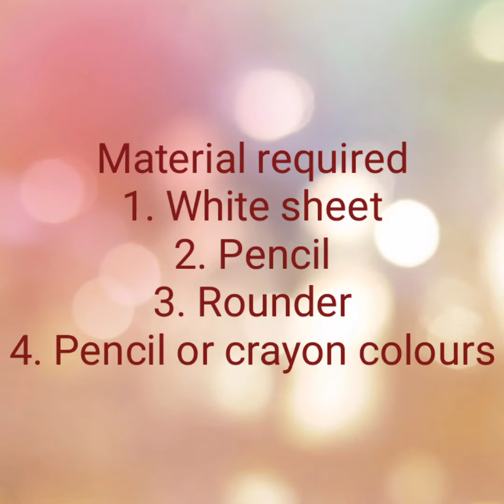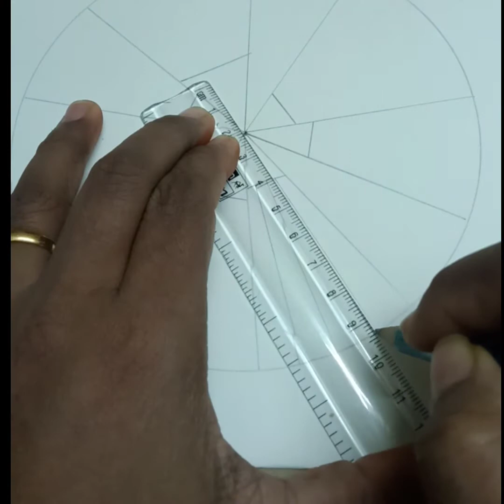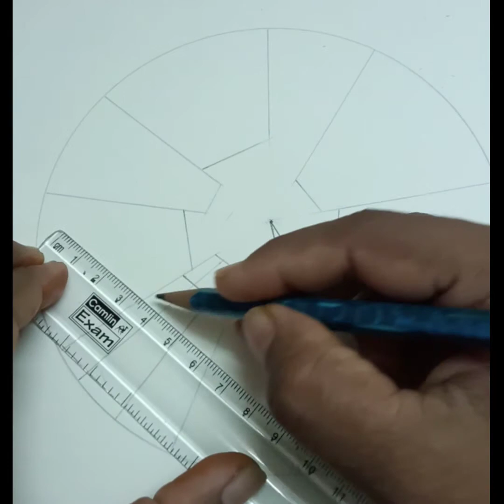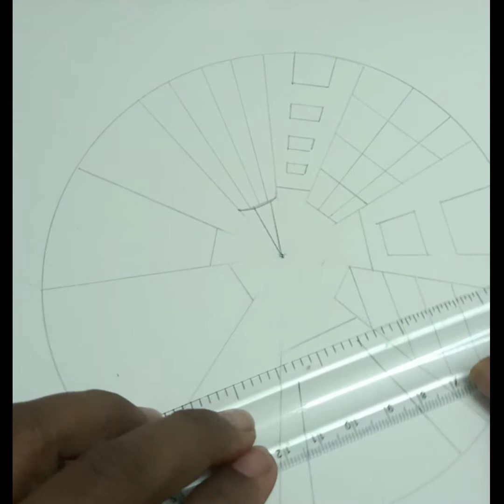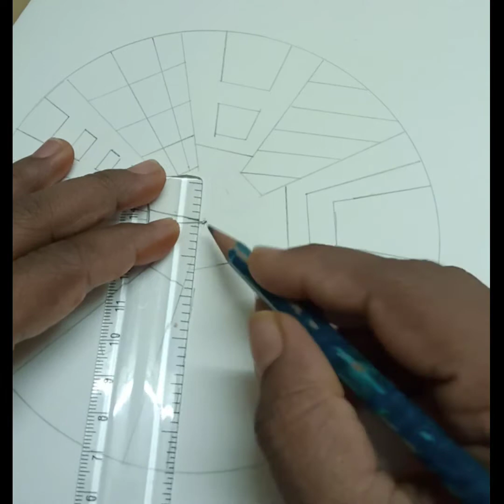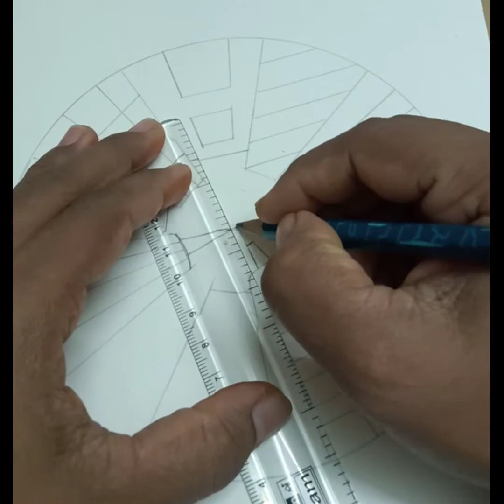Ant view Perspective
The ant has a one point perspective where every object probably converges to a point at the centre. Have you ever tried viewing a tall building from the ground. That is exactly how an ant perceives the world. Let us learn today to draw Ant View Perspective.